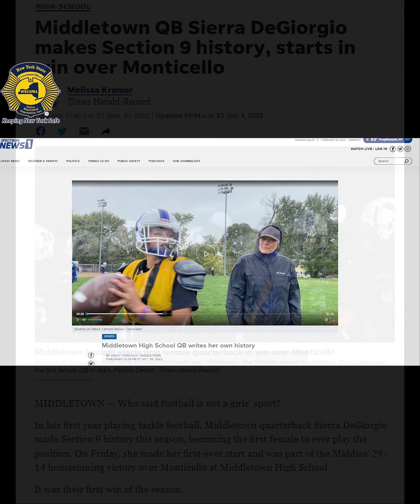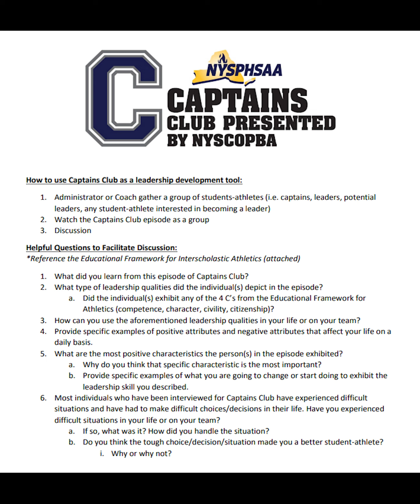NYSPHSAA Captains Club - Sierra DeGirogio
In the latest edition of the NYSPHSAA Captains Club, presented by the New York State Corrections Officers and Police Benevolent Association, we introduce you to Sierra DeGirogio. Sierra is a junior at Middletown High School in Section IX and she's making history for female student-athletes across the state.